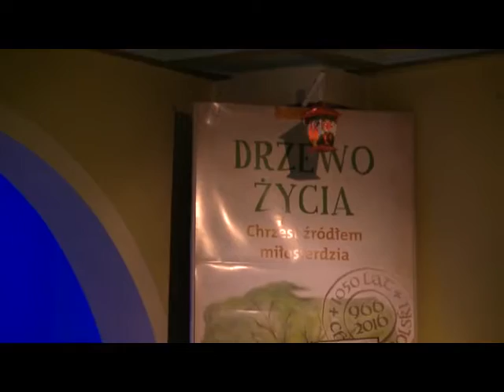Roraty 2015, św. Antoni, Siemianowice Śl.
"Rolnik szuka świętego"